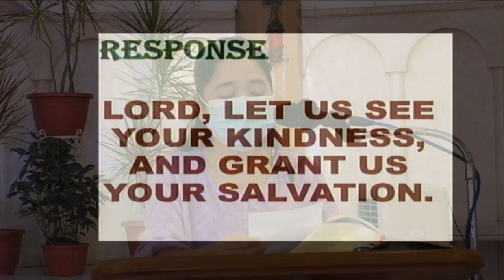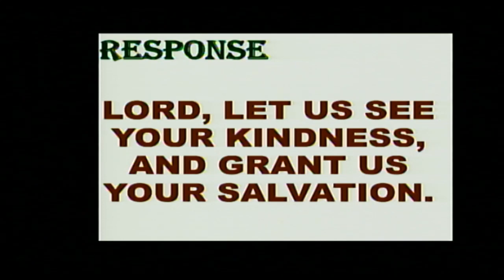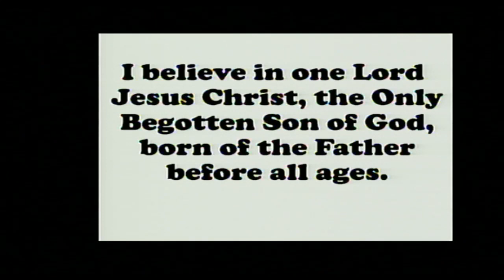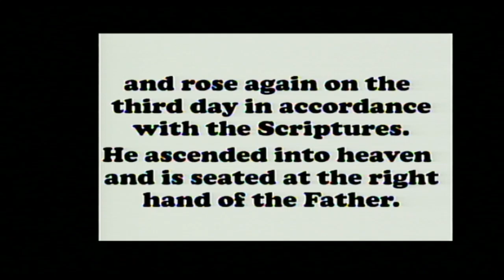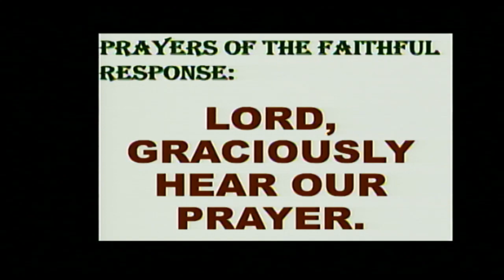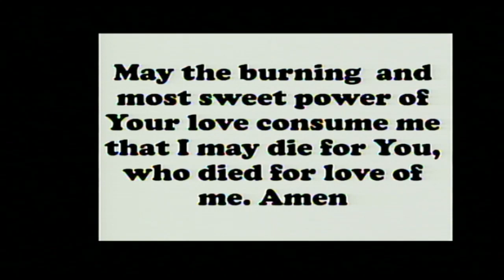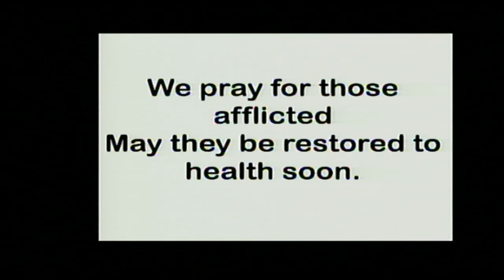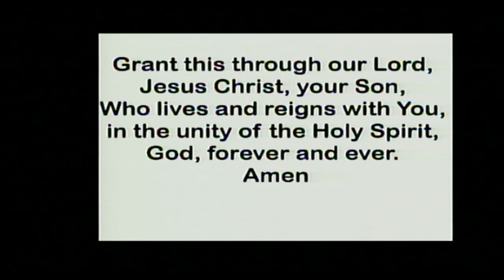Sunday Mass at the Carmelite Monastery, Bacolod City: December 6, 2020 - 11:00 A.M.